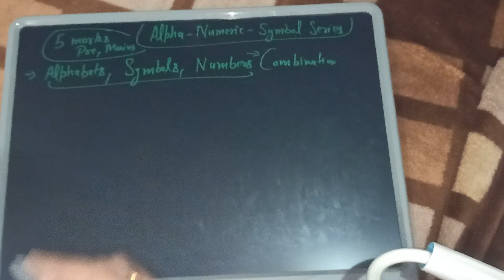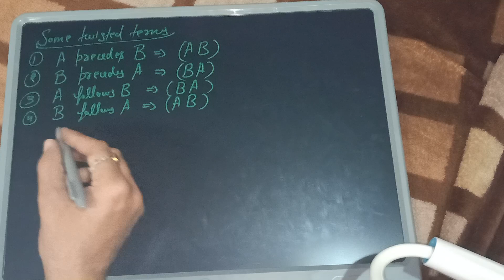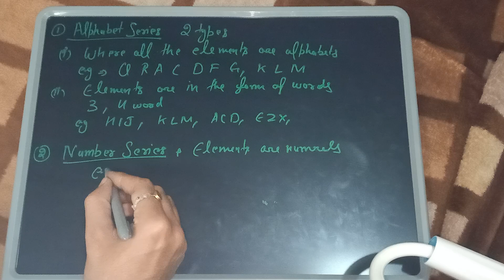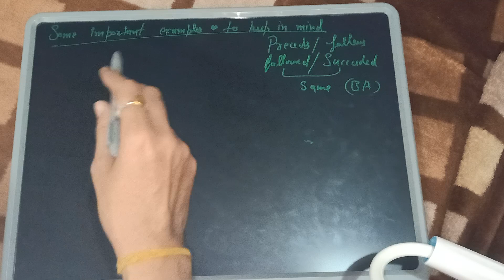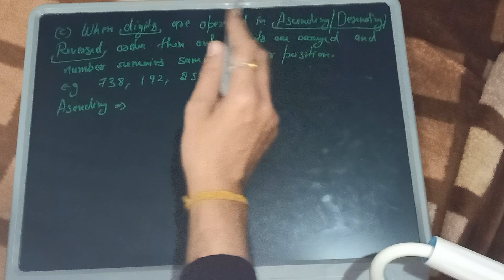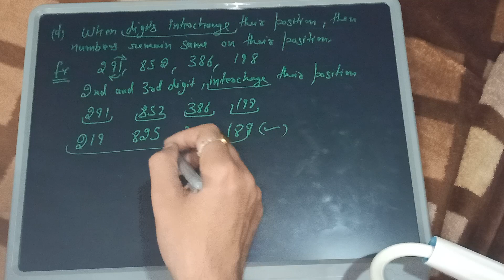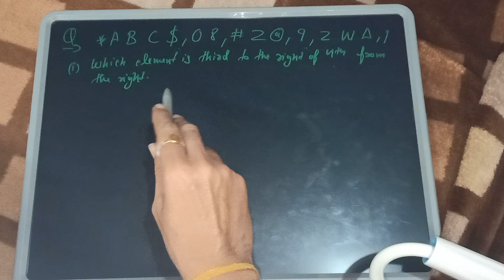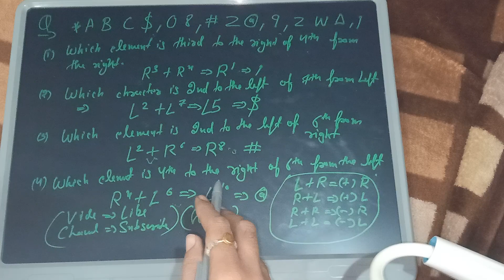Alpha numeric symbols series for Bank and life insurance exams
Aspirants i have uploaded Alpha numeric symbols series video fukl concept. please watch the entire video and understand the concept easily. I'll provide all reasoning concept and tips totally free so grab it if you want to clear reasoning section in banking examinations and other life insurance exams.

"Education should always be free"